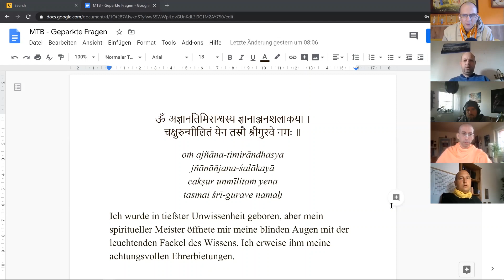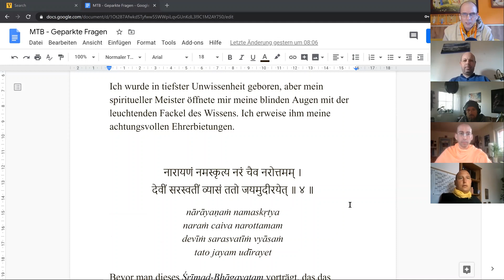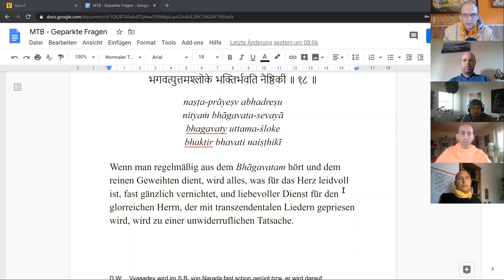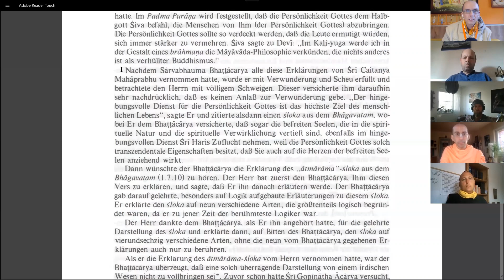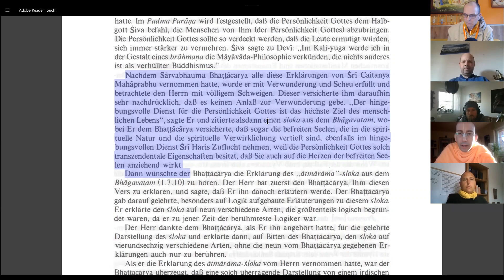Ist die Seele aktiv? | Einleitung - Teil 30 | feat. Krishnapremarupa Prabhu | MTB #77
Wie aktiv ist die ewige spirituelle Seele? | Sind wir auch Personen, wenn wir spirituell erleuchtet sind, oder lösen wir unsere Identitaät auf?

Krishnapremarupa Dasa ist seit über 20 Jahren Mitglied der ISKCON und leitet seit über 10 Jahren den Krishna-Tempel in Zürich. Der Bhakti-Yoga-Priester ist aktiv im intereligiösen Austausch mit anderen Traditionen und führt Schulklassen in die Kultur des Krishna-Bewusstseins ein.

Paramshreya Dasa (Phillip Trier Rabe) liest täglich* aus dem Srimad Bhagavatam, der "reifen Frucht am Baum des vedischen Wissens" auf Deutsch. Das Bhagavatam ist eine jahrtausendalte Sanskritschrift aus Indien, die zu den Veden gehört. Gelegentlich sind auch Gesprächsgäste eingeladen. Der Live-Stream findet in der Regel jeden Morgen zwischen 8:00 und 8:30 Uhr statt (MEZ). Fragen und Kommentare sind herzlich willkommen (bitte zivilisiert). Wir freuen uns auf deinen Besuch!

(* Es gibt natürlich auch mal Ausnahmen)

Schalte dich mit folgendem Link LIVE in unsere morgendliche ZOOM Session von "Mein tägliches Bhagavatam" (MTB):

WICHTIGER HINWEIS: Unsere MTB-Live-Konferenzen werden aufgezeichnet und danach auf YouTube hochgeladen. Wenn du nicht dabei sein möchtest, logge dich NICHT in die MTB -Live-Session!  (Es besteht auch die Möglichkeit Kamera und Mikrofon ausgeschaltet zu haben.)

Und wir haben auch eine WhatsApp-Gruppe: "MTB auf Vedavox" - hier ist der Link:

Vielleicht möchtest du unseren Service mit einer Spende unterstützen?

oder über die Bankverbindung unseres gemeinnützigen Vereins:

BIC: NOLADE21NIB